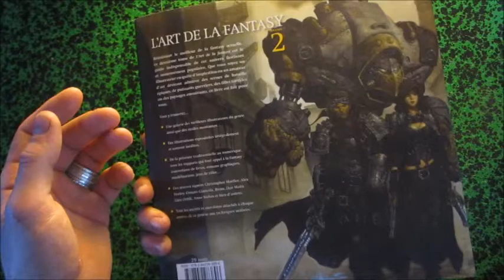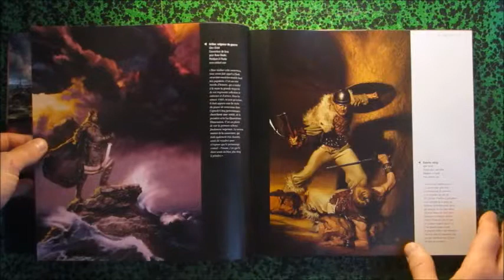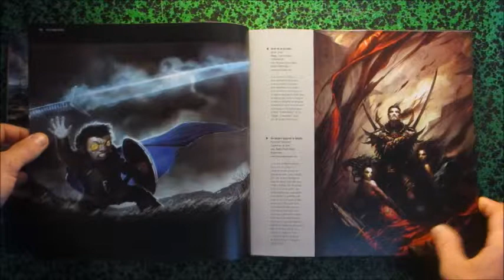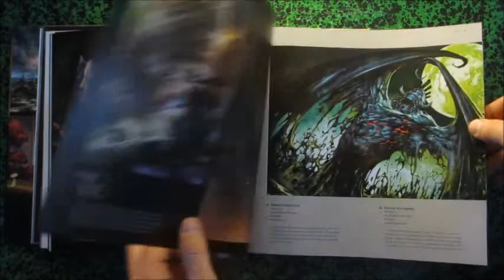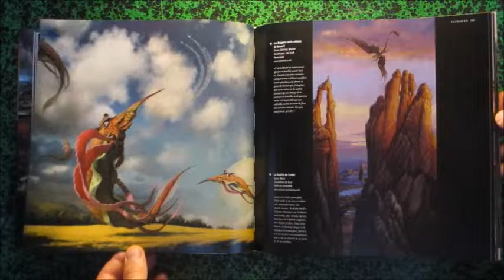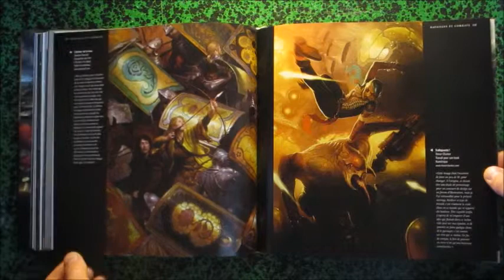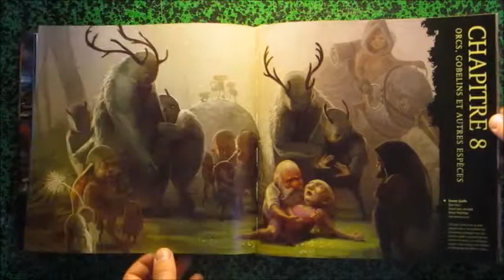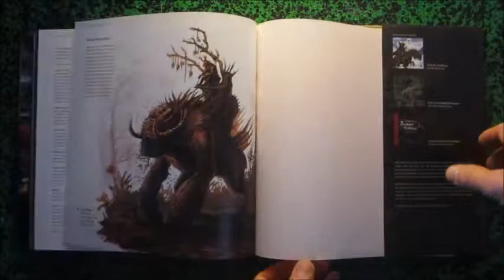L'Art de la Fantasy volume 2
Aly Fell & Duddlebug
Préface de William Stout
Artbookreference.com